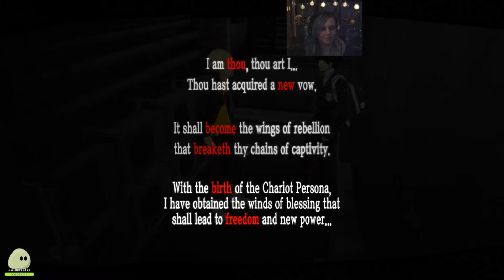Persona 5 [Part 15]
Willkommen zu Persona 5 :D